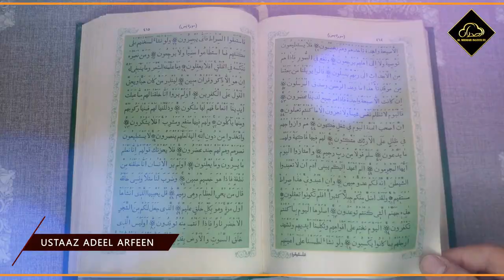Jo Allah Ko Bhool Jatay Hain by Ustaaz Adeel Arfeen | Al Midrar Institute